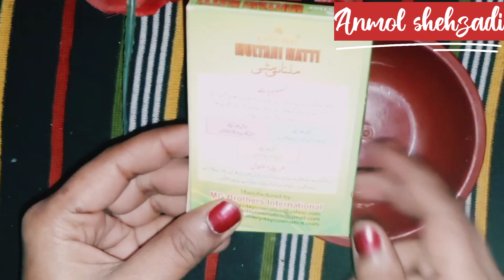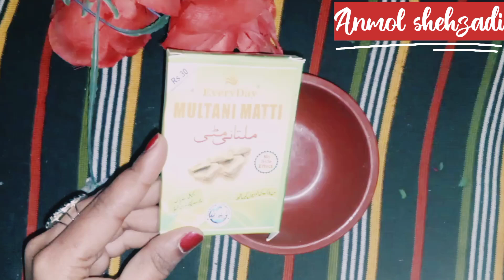Multan mitti uses for acne,dark circles,pigmentation|Anmol shahzadi velog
Multani mitti ke istimal Ka tareeqa,Kab aor kesey use kartey Hain mukamil tareeqa.